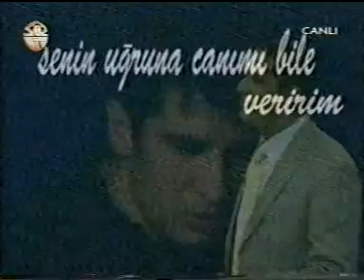Barışcan Bİr Başkasına Aitken 12 05 2007 Tarihli Öğretmenler Yarışıyor Programından